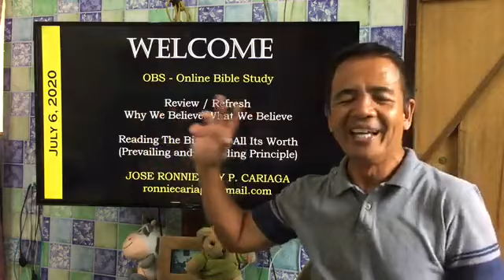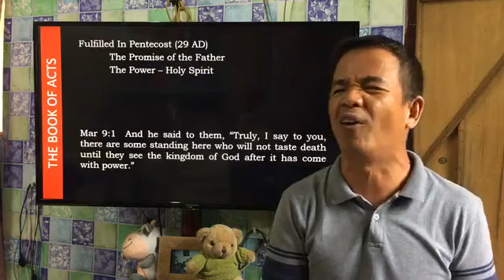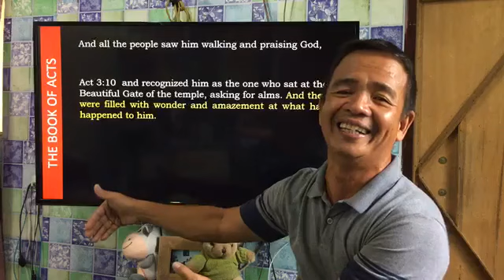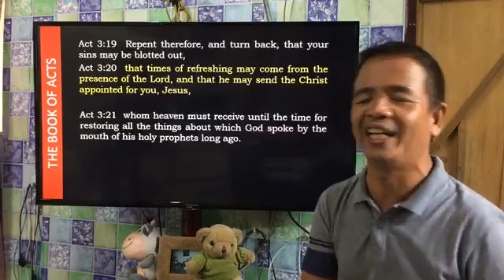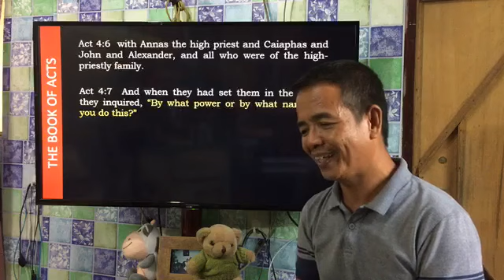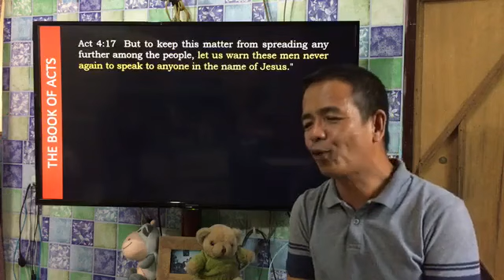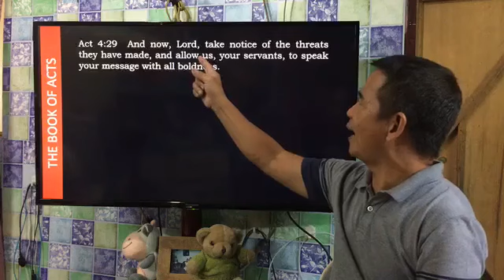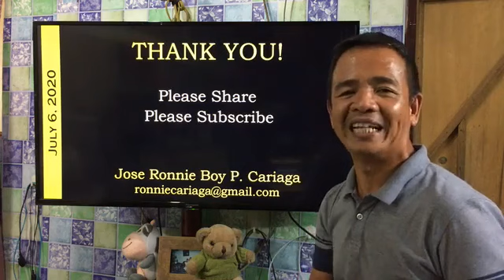Bro. Ronnie Cariaga - Online Bible Study #25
OBS #25
The Power Within